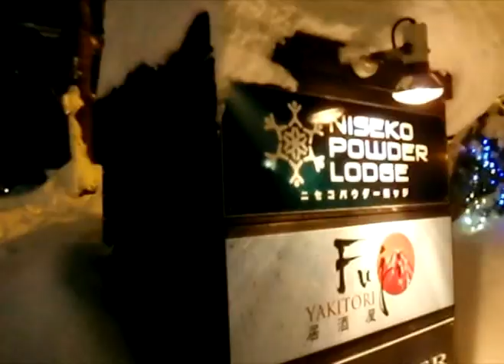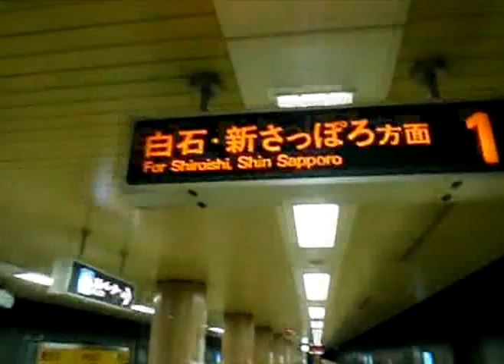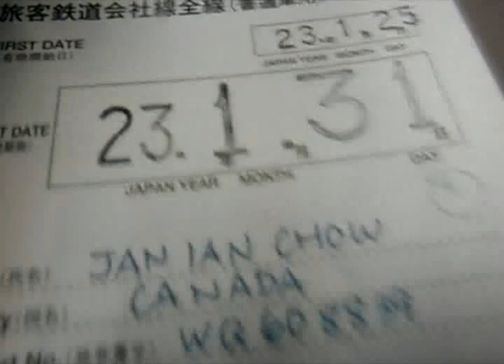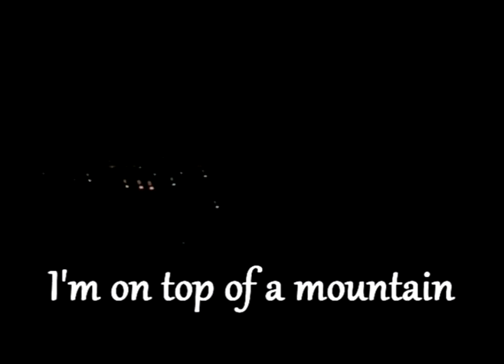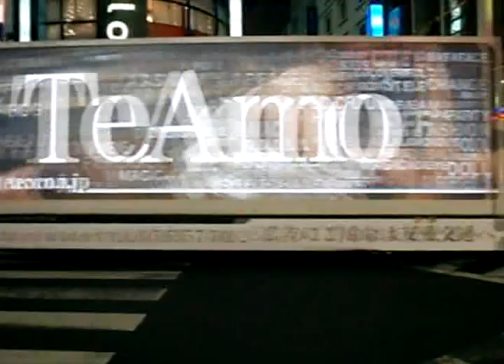Explorations - Japan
Created for my own personal vlog of my experiences overseas. Interaction of people I've met, places I've been and things I've seen.

Date: January 18, 2011 - Feb 4, 2011

Location:
Japan
 - Niseko Ski Resort
- Sapporo
- Kakunodate
- Tokyo
- Kyoto
- Osaka
- Himeji
- Hiroshima